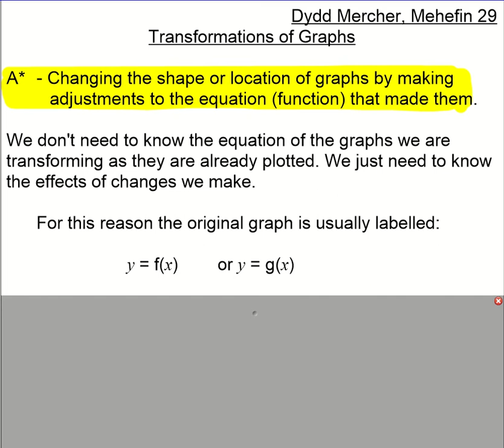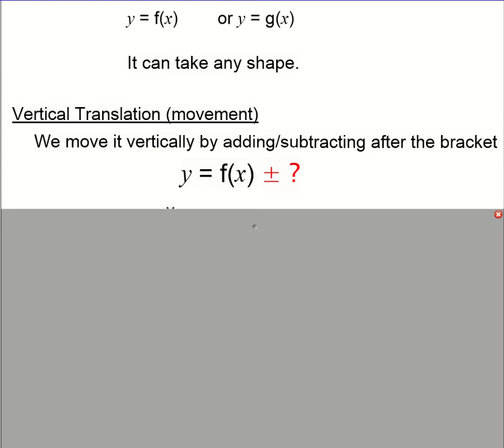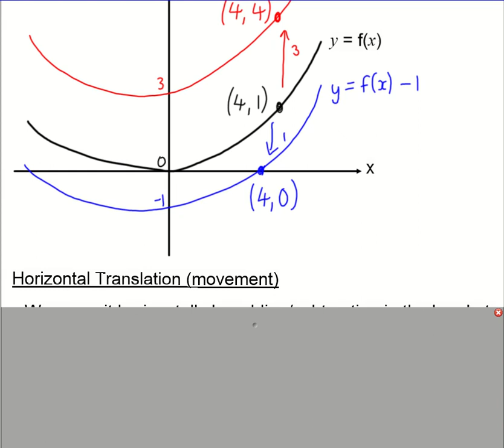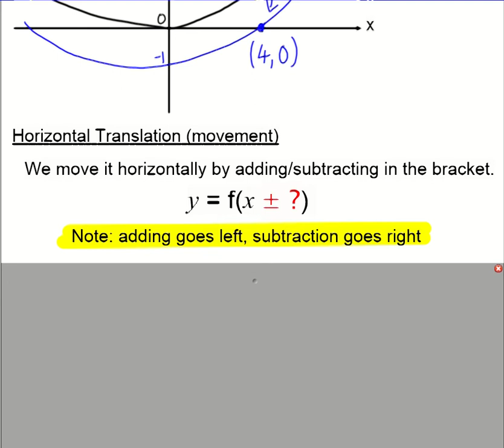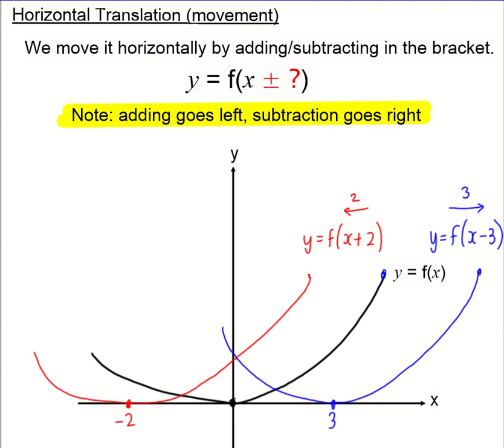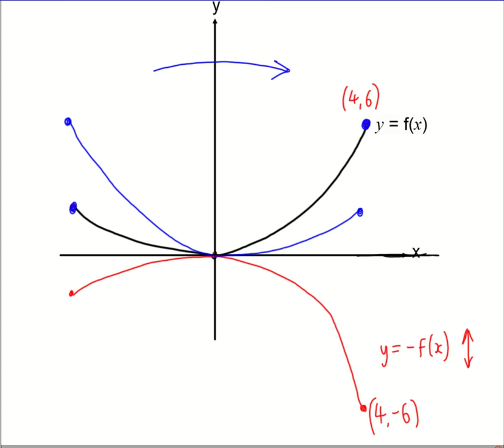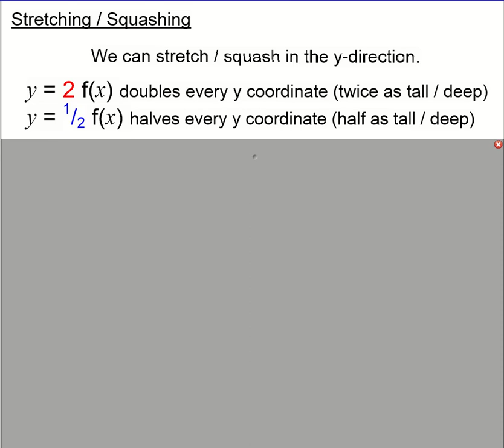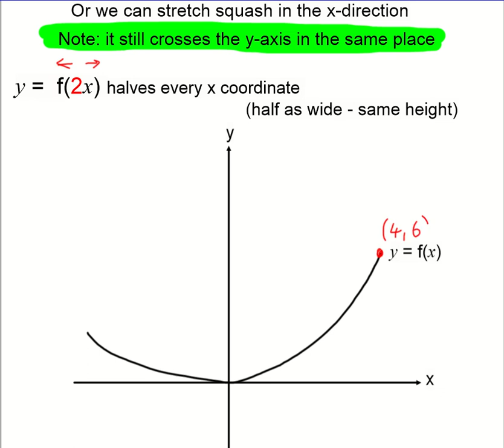Transforming Graphs GCSE Maths